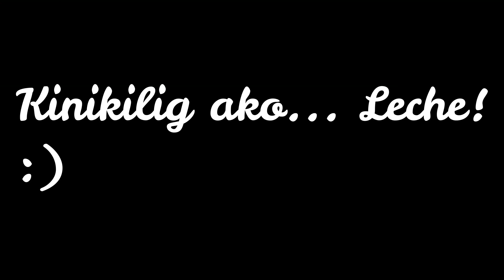Tayo pa ba? | Josh's Side of the Story | Mahal mo pa ba ako?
Hi Gonzies,

Today I decided to see hubs and suyuin naman sya. hopefully maging ok na kmi. I really miss him. I also want to hear his side.

I am Wyeth Manio and my partner's name is Josh Gonzales. We're just an ordinary couple... We fight but we always make sure to be okay at the end of the day because we love each other.
We love to eat, to travel, to watch movies and we love pets (especially our dog Sasha).
On this channel, we will be sharing anything food, travel, love and lifestyle related.
We will be uploading some of our videos soon!

Send Something to: "THE GONZIES" PG Building, no. 63 West Ave, Brgy. Paltok, Quezon City